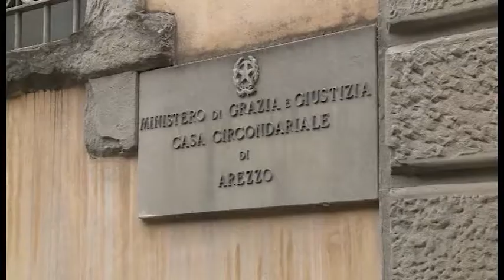Tragedia di San Leo, Danut in Appello per chiedere sconto di pena